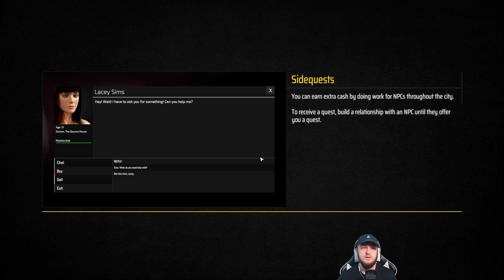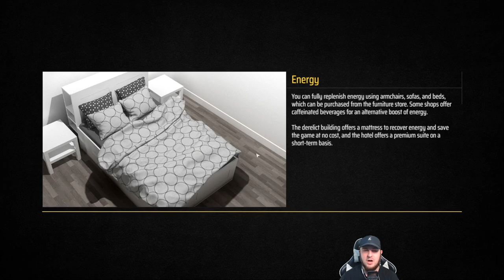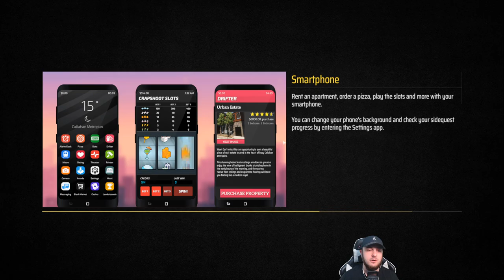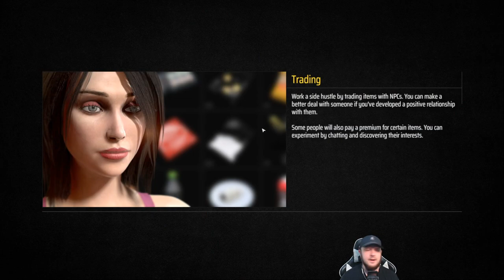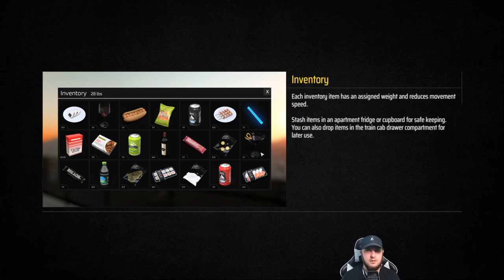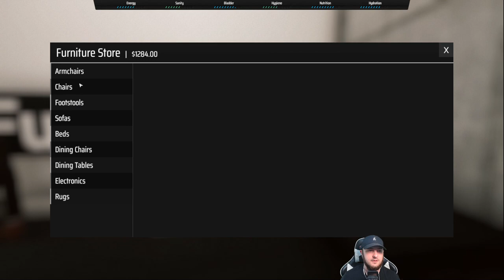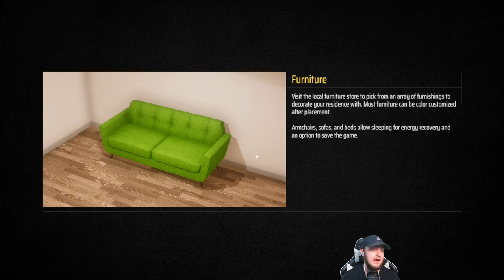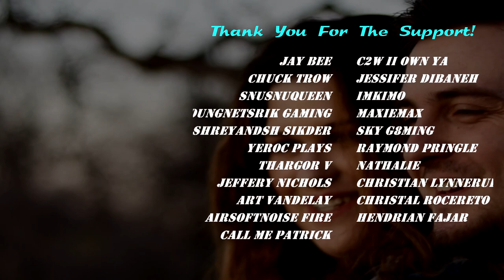"HE ACTUALLY DID IT!" Ep. 13 - Let's Play Metro Sim Hustle